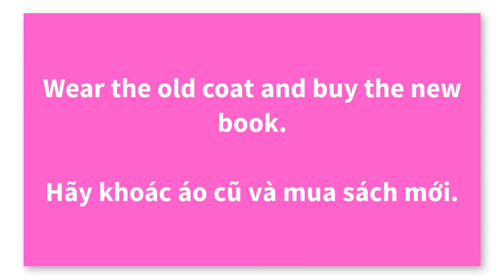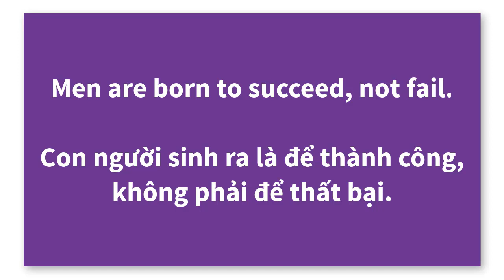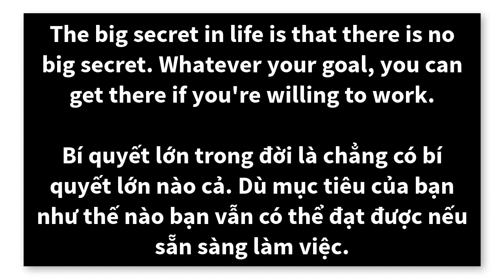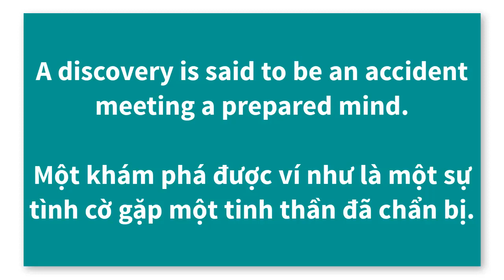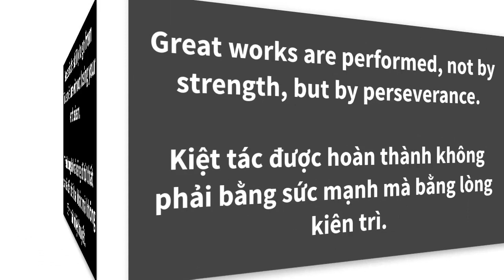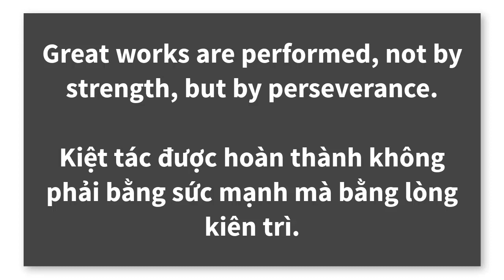Học Tiếng anh qua danh ngôn về Sự Thành Công